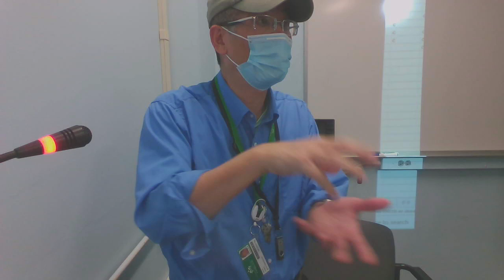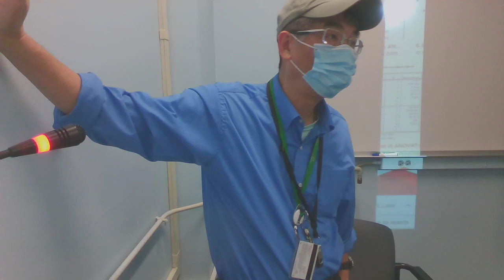Lecture 8 Room